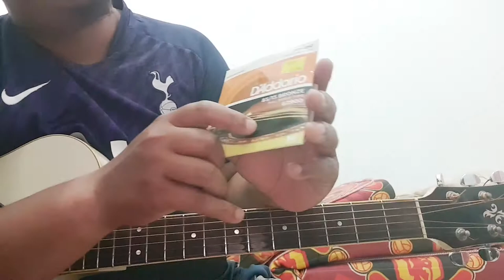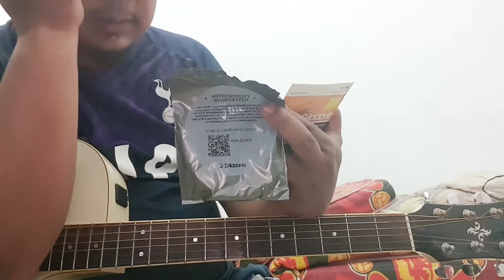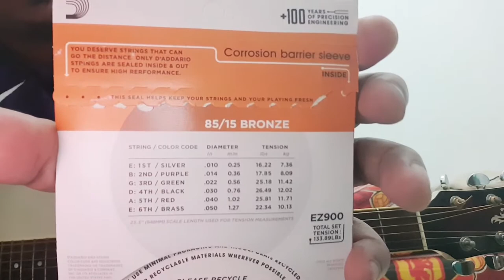Review Senar D'Addario | Saya Pakai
Saya tidak bisa menjelaskan panjang lebar tentang senar yg saya pakai, intinya senar tersebut yg menemani saya dan saya nyaman memakainya.

Sekali lagi ini bukan Endorsment, tapi saya tidak menolak jika di Endors sama yang saya perlukan.

Apalagi di Endorsment sama Senar gitar Daddario, pasti sangat keren.

Saya terima Endorsment yg sesuai dengan kebutuhan gitar saya.
Dan tidak menerima yg aneh aneh.

Gitar akustik

Terima kasih